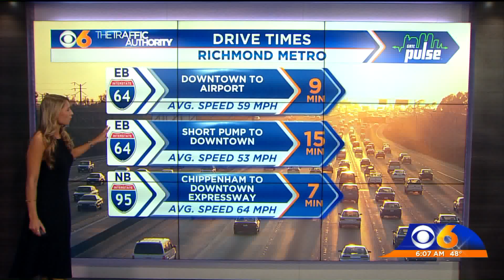Traffic Report October 26, 2017